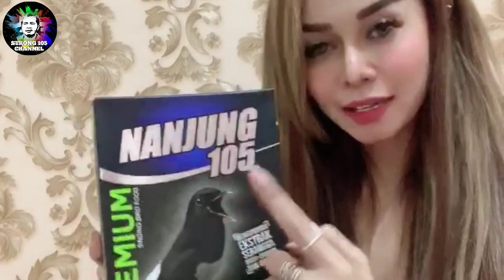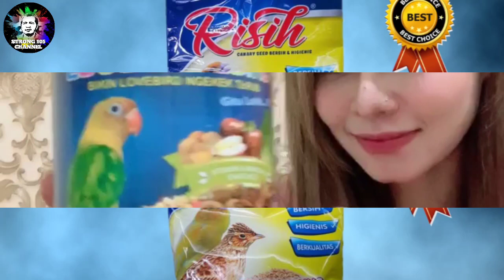Pilihan Terbaik Sobat Kicaumania.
Sobat kicaumania selalu memilih produk yang terbaik untuk diberikan kepada burung jagoannya agar selalu tampil maksimal di lapangan lomba menapaki jalur juara.
Beberapa produk terbaik dari Ebod Jaya silakan saksikan tayangannya di video ini sampai habis dan jangan lupa Subscribe, like, dan komentar di channel YouTube kita ini agar kami lebih bersemangat dalam menayangkan video2 seputar dunia hobi Kicaumania kita ini.